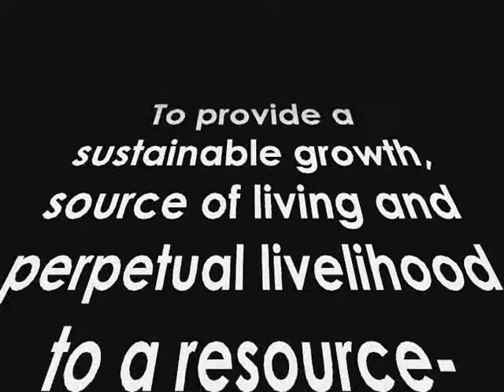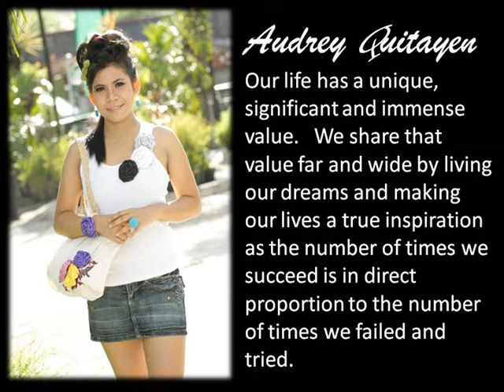Pieces & Creations - Filipino Creativity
Creative fashion accessories for women.  Creative Filipinos.